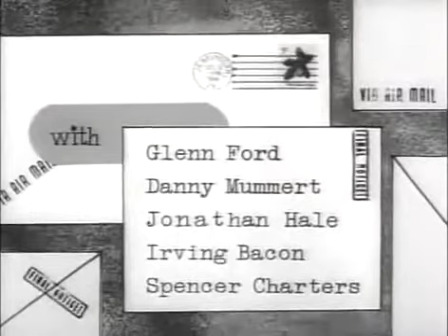Blondie Plays Cupid (1940) - Penny Singleton, Arthur Lake & Glenn Ford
Blondie Plays Cupid is a 1940 American comedy film starring Penny Singleton, Arthur Lake and a very young Glenn Ford. It is the seventh of the 28 Blondie films. The Bumstead family is off to see relatives in the country when Blondie runs into Charlie and Millie, an eloping couple needing her help.

Penny Singleton as Blondie Bumstead
Arthur Lake as Dagwood Bumstead
Larry Simms as Alexander 'Baby Dumpling' Bumstead
Daisy as Herself
Jonathan Hale as J.C. Dithers
Danny Mummert as Alvin Fuddle
Irving Bacon as Mailman
Glenn Ford as Charlie
Luana Walters as Millie
Will Wright as Mr. Tucker
Spencer Charters as Uncle Abner Henderson
Leona Roberts as Aunt Hannah Henderson
Stanley Brown as Ollie Shaw (uncredited)
Mary Jane Carey as Mary, the Secretary (uncredited)
Tommy Dixon as Saunders (uncredited)
Jay Eaton as Kirk (uncredited)
Richard Fiske as Nelson (uncredited)
Si Jenks as Newton 'Newt' Banks, Justice of the Peace (uncredited)
Charles Lane as Train Conductor (uncredited)
Rex Moore as Newsboy (uncredited)
John Tyrrell as Reed, a Workman (uncredited)